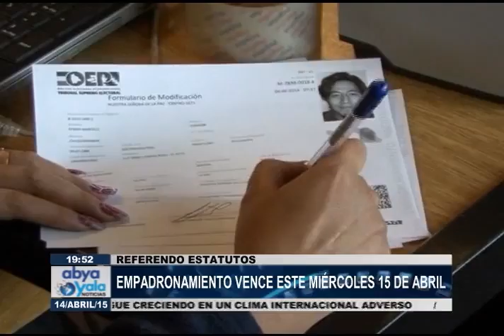Este miércoles vence el plazo para el empadronamiento masivo